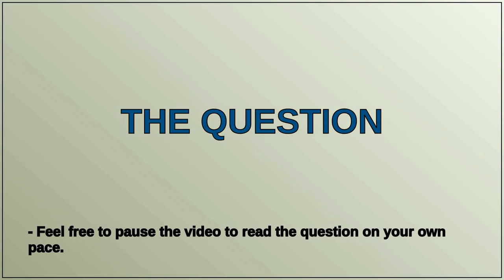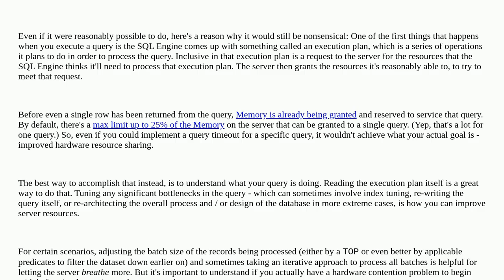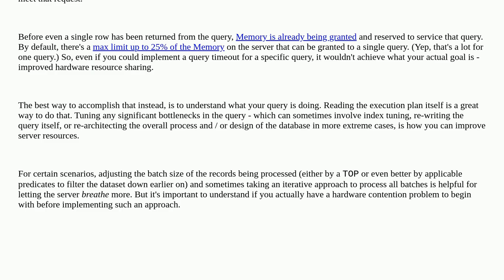Can I use a timeout to limit the number of rows returned?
A special thanks goes out to the community

  sql-server